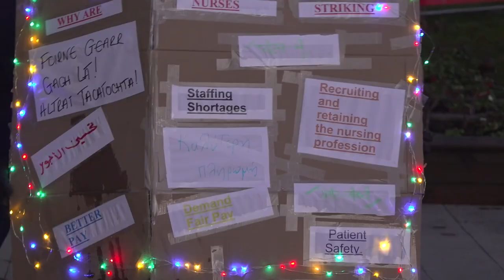Nurses stage second walkout in four London hospitals in row over pay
Nurses are staging a second walkout in four London hospitals in a row over pay as a series of strikes hits the UK in the run-up to Christmas.

Around a quarter of hospitals and community teams in England are taking part in the strike, alongside all trusts in Northern Ireland and all but one health board in Wales.

In London, strike action is underway at Guys’ and St Thomas’ NHS Trust, Great Ormond Street Hospital for Children NHS Foundation Trust, Imperial College Healthcare NHS Trust, Royal Marsden NHS Foundation Trust and the North Central London Integrated Care Board.

The strikes last week saw around 1,400 procedures and operations cancelled. Imperial College Trust warned patients that their treatment may take six weeks to reschedule.